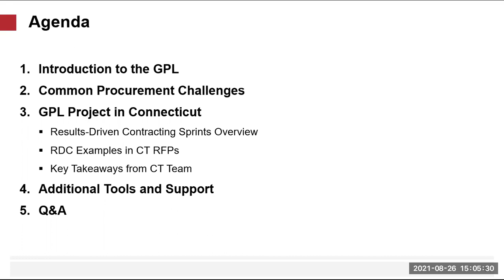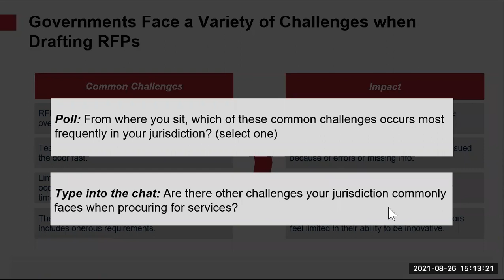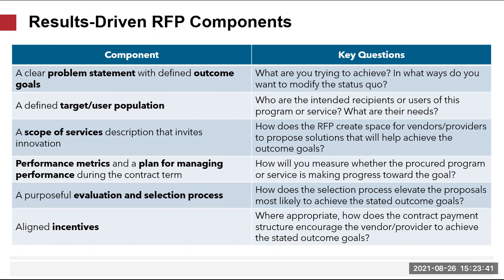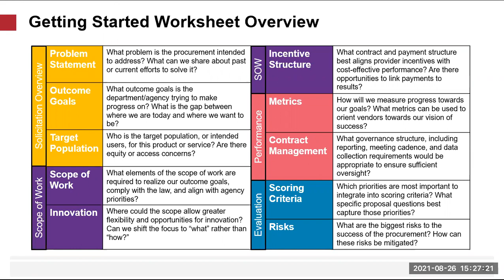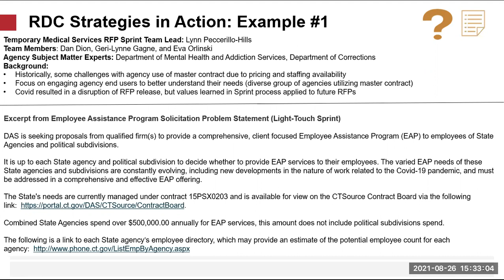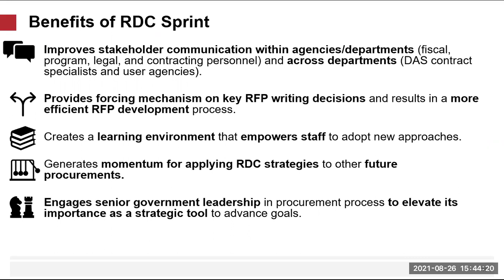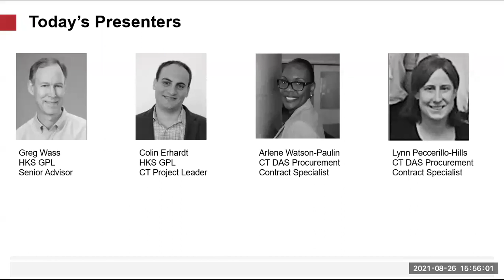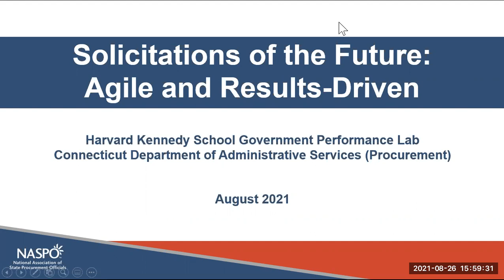Solicitations of the Future: Agile & Results Driven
Is your state’s solicitation process ready for the future? Join us for a discussion on integrating the agile sprint into your solicitation development process. Panelists include state members from the Connecticut Department of Administrative Services and the Harvard Kennedy School’s Government Performance Lab.

Learning Objectives:
• Attendees will be able to understand the benefits to incorporating the agile methodology into the RFP process.
• Attendees will be able to utilize the agile methodology and sprint framework throughout their RFP processes.
• Attendees will be able to apply Results-Driven Contracting principles to their RFP processes.